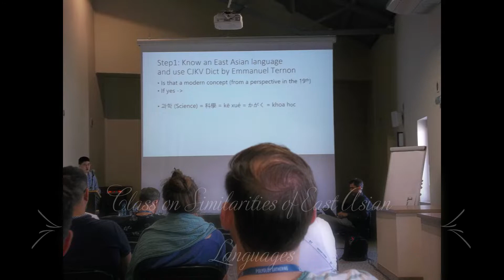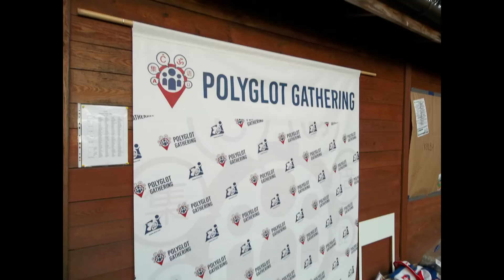2022 Poland | Polyglot Gathering, Teresin, PL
It was a blast!  We ate at the hotel, met in the hotel and the garden, spoke languages we wanted to speak, learned some things, and just basically socialized some.  With my bad health, and lack of sleep, I had to take some rests.  It was about 1,000 people.  People were happy and excited!  I talked about God.  June 1-6, 2022